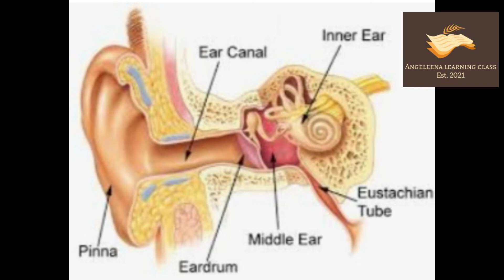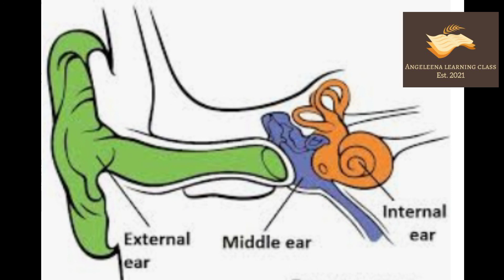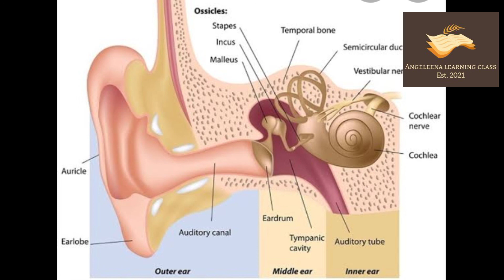ശബ്ദം ചെവിക്കുള്ളിൽ എത്തുന്നത് എങ്ങനെ?